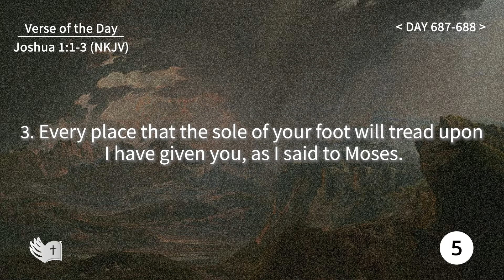Tefillin [Day 687-688] Joshua 1:3 ​Repeating verses 50 times